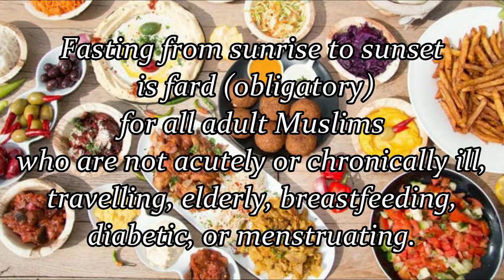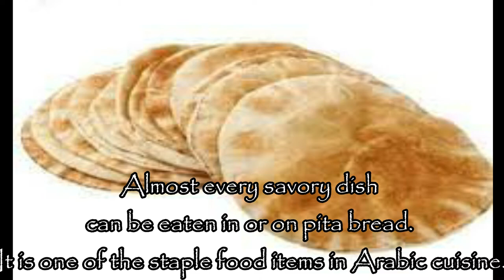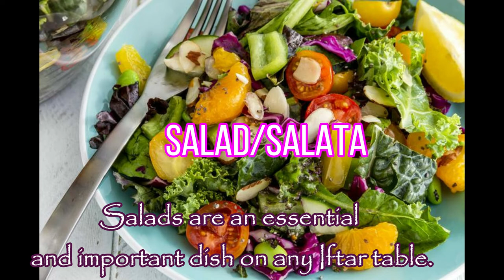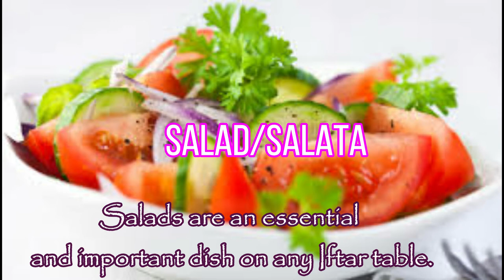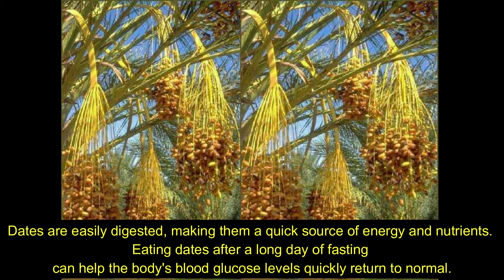Ramadan Foods in the Table/ Ramadan Foods, Drinks and sweets// April N' Mars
Hi this is Inday Kurapa, in this video I will show you some of the basic foods that can be found in the table during Ramadan.
During the month of Ramadan, Muslims fast from dawn until dusk and refrain from consuming any food or drink. It’s a time spent reflecting on the importance of patience as well as empathy with those who may be less fortunate than us. There are two main meals which take place during Ramadan, “suhoor” which occurs before dawn and should be full of nutrients since it will need to keep you going for the rest of the day. The other is “iftar” which is usually spent with family members and friends and is the fast-breaking meal.
Other than water, here are a few of the typical items you would find on the table during the month of Ramadan.
1. Dates
Usually, most people break their fast with three dates as per tradition. Aside from that, dates are full of nutrients and are high in sugar which makes them the perfect food to get your energy up and ready to take on the rest of the delicious items ahead.
2. Soups
After refraining from any liquids during the day, having a nice warm bowl of soup is just the thing to quench your thirst and start to fill you up.
3. Salads
Obviously you have to get your daily veggies in there somehow and a salad is the perfect way.
4. Meats
5. Rice-Based Dishes
6. Desserts
In the Arab region, a popular dessert called Kunafah is served which is a pastry made up of dough and cheese and covered in sweet sugar syrup.
7. Sweet drinks
These are enjoyed during the meal or well after iftar time.